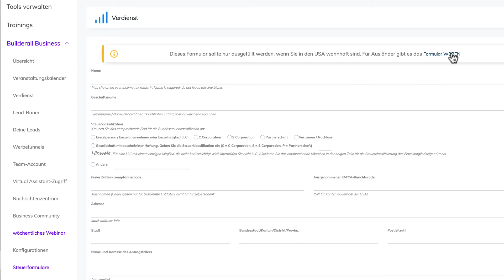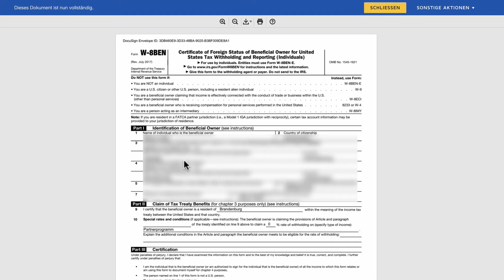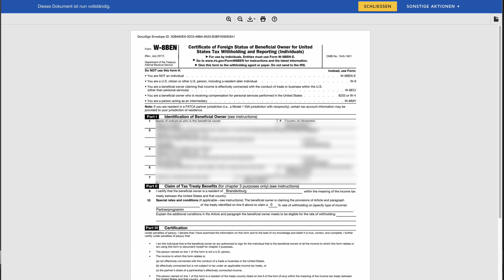Builderall Tutorial Deutsch (01/04): Steuerformulare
Was ist Builderall – Die All-in-One Online Marketing Software?

Builderall ist eine All-in-One-Software für das Online-Marketing, die eine breite Palette von Tools bietet, die dir helfen, in der digitalen Welt erfolgreich zu sein. Mit Builderall kann man Verkaufstrichter, Landing Pages und vieles mehr erstellen, um Verkäufe zu steigern und das Unternehmen auszubauen. Insgesamt ist Builderall eine erfolgreiche All-in-One-Plattform, die Unternehmen die Werkzeuge bietet, die sie für ein erfolgreiches digitales Marketing benötigen.

Für wen ist Builderall geeignet?

Builderall ist eine großartige Plattform für alle, die schöne Seiten erstellen und Produkte online verkaufen möchten. Sie verfügt über alle Tools, die Sie für den Einstieg benötigen, und Sie brauchen keine Programmierkenntnisse. Builderall macht es wirklich einfach, Produkte online zu erstellen und zu verkaufen.

Wie benutzt man Builderall?

Einige der beliebtesten Tools und Funktionen sind:
- Ein Drag-and-Drop-Website-Builder, mit dem man die eigene Website leicht erstellen und anpassen kann.
- Eine breite Palette von Marketing-Tools, einschließlich E-Mail-Marketing MailingBoss, Social Media Marketing und Suchmaschinenoptimierung.
- Vertriebs- und Lead-Generierungs-Tools, darunter Landing Pages und Webinare.
- eCommerce-Tools, einschließlich eines Online Shop Builders, eines Warenkorbs und Zahlungsabwicklung.

Builderall bietet deutschen Support. Man kann das Builderall-Team über die Website oder die sozialen Medien kontaktieren, um mit einem deutschsprachigen Mitarbeiter in Verbindung zu treten.

Für wen ist Builderall sinnvoll?
Builderall ist besonders nützlich für diejenigen, die nicht die Zeit oder das Wissen haben, einen digitalen Verkaufskanal mit einzelnen Tools aufzubauen. Builderall bietet vorgefertigte Vorlagen, welche die Pflege von Leads und den Abschluss von Verkäufen unterstützen.

Was kostet Builderall?
Builderall wird in verschiedenen Tarifen angeboten. Alle Tarife umfassen eine Vielzahl anderer Funktionen. Builderall bietet auch ein Partnerprogramm an, mit dem Benutzer für die Empfehlung anderer auf die Plattform bezahlt werden können.

Wer verwendet Builderall?
Builderall ist eine cloudbasierte Plattform. Sie ist beliebt bei digitalen Unternehmern und Online-Unternehmen, die rasch und unkompliziert eine Online-Präsenz aufbauen wollen.